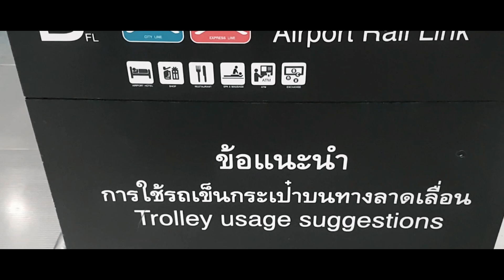How to go Pattaya from Bangkok airport | only 120 baht or $4.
the cheapest way to travel from Bangkok airport to Pattaya is through the bus and it cost 120 bath by 389 bus and 250 bath for bell bus. You can get bus from the airport only. It normally departs after every half n hour. It doesn’t not stop anywhere on the way. So if u r tired and wanted to eat something make sure you take it at airport. It has 4 stops in Pattaya like south pattaya, north pattaya etc which is mentioned on the back of the ticket. The total time taken by bus is 1.5 to 2 hrs maximum. Bus condition is very good. Ac works fine. So no issue of temperature. Recommended who wants to save money.

Mickey Valen - Mickey Valen - Move That Body (feat. King Deco)